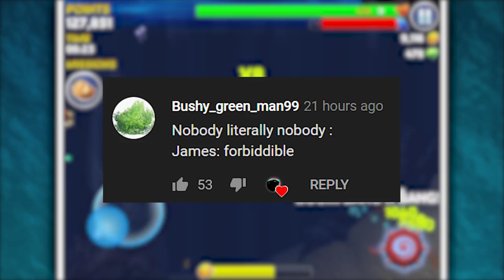Alien Shark Eats Godzilla!!! - Hungry Shark Evolution | HD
Abysshark in Hungry Shark Evolution eats everything in the ocean, including godzilla.

Hungry Shark World opens up a brand new adventure with addictive fast-pace gameplay, console quality graphics, multiple massive levels to explore and epic enemies to chomp down! Loads of sharks to control and more of our own special blend of FGOL humour than ever before, Hungry Shark World is the ground breaking new game that you will play until the end of time! Hope you brought your charger!